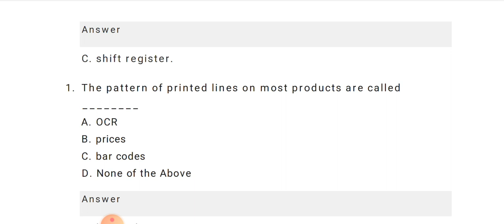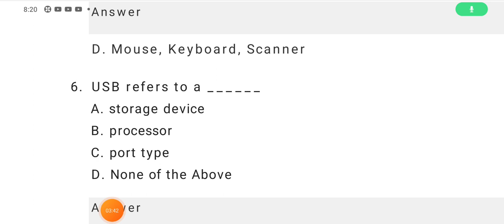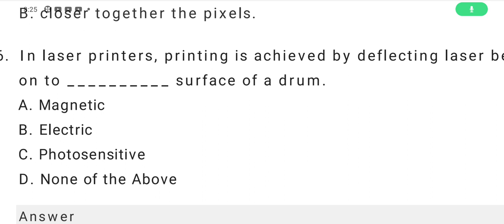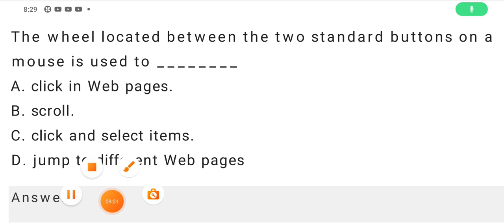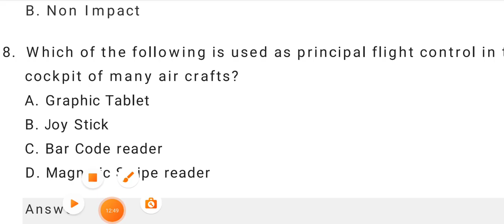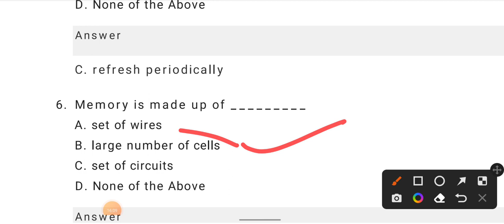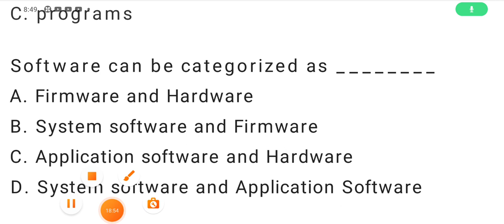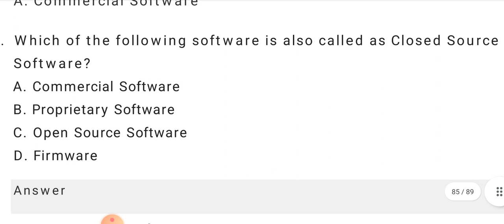Best 500 MCQs for Computer